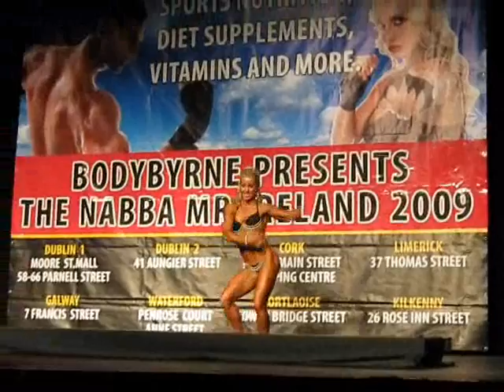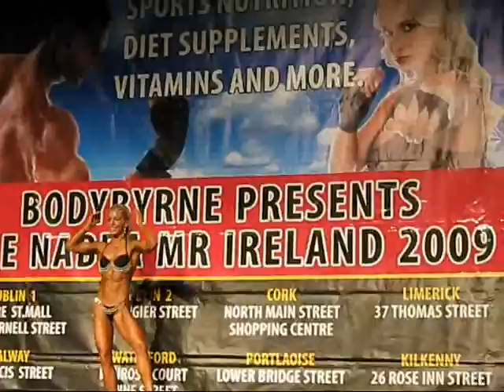NABBA 2009 VIKTORIA CSERHALMI in DUBLIN fittnes figure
NABBA FITTNES FIGURE